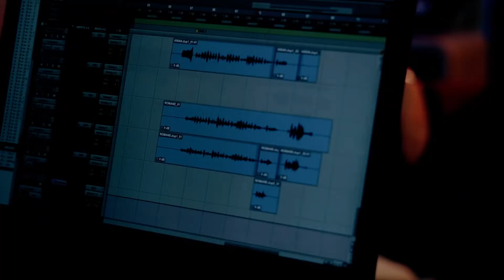La Seule ibisFeatYou Remix 47Ter feat Mila Rose, Bolzed & Kamoff